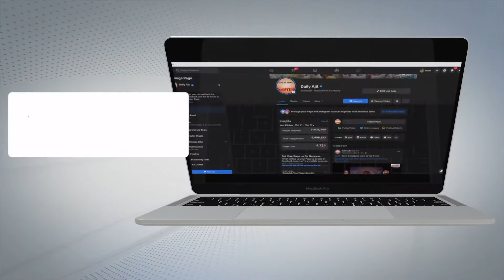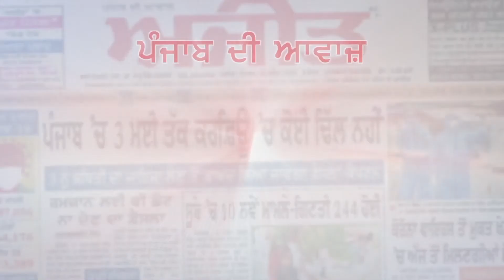ਨਗਰ ਨਿਗਮ ਅਬੋਹਰ ਵੱਲੋਂ ਬਾਜ਼ਾਰ ਨੂੰ ਸੁੰਦਰ ਬਣਾਉਣ ਲਈ ਨਾਜਾਇਜ਼ ਕਬਜ਼ੇ ਹਟਾਉਣ ਦਾ ਕੰਮ ਸ਼ੁਰੂ